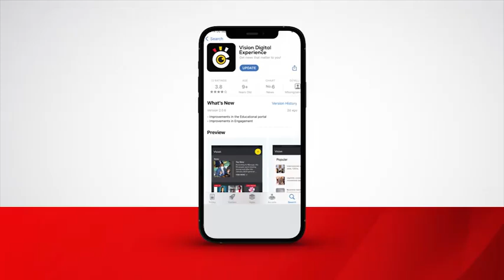Lugazi want first point